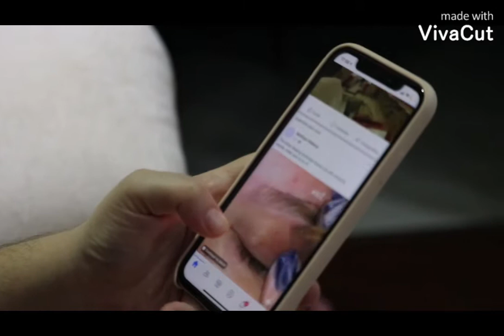Inspiration Through Music || Inspirational Speech || Motivational Video || Speech For Satisfaction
INSPIRATION THROUGH MUSIC
INSPIRATIONAL VIDEO
MOTIVATIONAL SPEECH
SPEECH FOR SATISFACTION ♡♡♡

This is an inspirational speech.
I uploaded in order to inspire and love the state you are in. Know the value of your time which is better and precious than everything in this world. Have patience to all the circumstances and changes which you are facing. Never ever give up. You yourself can change your life.Love your job forever even if it's not very good.